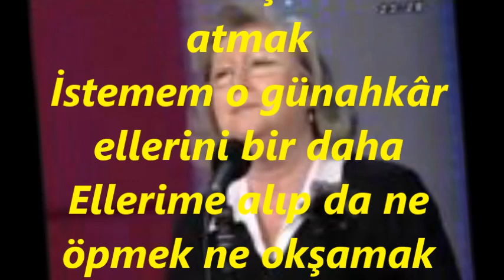İnci ÇAYIRLI-Yalan Yalan Değil Pek Kolay Olmayacak (HİCAZ )R.G.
SOLİST:
*İNCİ ÇAYIRLI*
VİDEOYU YAPAN
*RECEP GAYRETLİ*
GÜFTE: YUSUF NALKESEN
BESTE: YUSUF NALKESEN
USUL: DÜYEK
MAKAM: HİCAZ
Yalan değil pek kolay olmayacak unutmak
Öyle zor, öyle zor ki seni âh içimden atmak
İstemem o günahkâr ellerini bir daha
Ellerime alıp da ne öpmek ne okşamak